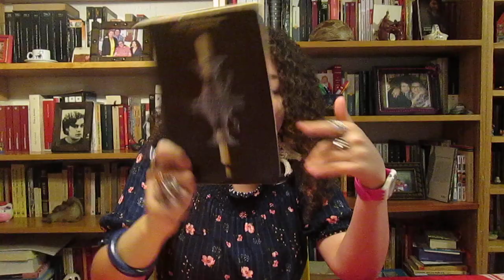Miss Mary Pask. Edith Wharton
¿Qué es un fantasma?,  la gran Edith Wharton nos narra un cuento del fantasma de una mujer, ¿o no?